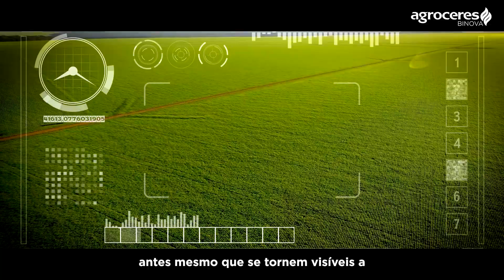Sensoriamento Remoto nas Lavouras | Dica Aplicada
Você sabia que pode acompanhar o manejo da sua lavoura mesmo estando a quilômetros de distância?🌾

Neste episódio de Dica Aplicada, mostramos como o produtor pode monitorar cada detalhe do campo de onde estiver, utilizando drones e satélites que fornecem dados essenciais para o manejo. 🌍📊

Com o Sensoriamento Remoto, você tem acesso a informações precisas sobre a saúde da plantação e muito mais, tudo em tempo real.

🚀 Explore a visão científica avançada da Agroceres Binova e veja como a tecnologia pode transformar sua produtividade. Acesse: agroceresbinova.com.br